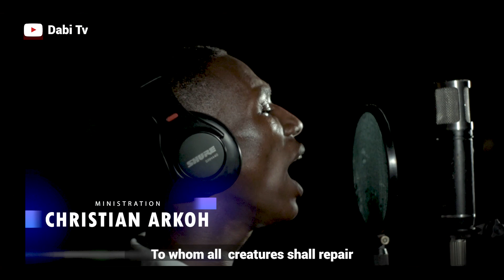PRESBYTERIAN HYMNS - WORSHIP SONGS | CHRISTIAN ARKO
Presbyterian Hymns, Worship songs by Christian Arkoh

The presbyterian hymns in twi live worship will bless and nourish your soul

There is power in the presbyterian hymns live worship if you don't understand twi language follow the lyrics of the hymns in English(Hymns for Worship)

Presbyterian Hymns (19, 4, 20, 11, 6 and 42)
Powerful presbyterian hymns
Inspiring presbyterian hymns

Follow us on other social media platform @DabiTv

Buy from the links below  to support Dabitv produce more video

Gear used for recording and production

Focusrite  Audio Interface Bundle with Headphones and XLR Cable

BEHRINGER U-PHORIA UMC1820, Black, 8-Channe

Behringer Ultravoice Xm8500 Dynamic Vocal Microphone, Cardioid

Shure SM57-LC Cardioid Dynamic Microphone - Black

Rode NT1KIT Cardioid Condenser Microphone Package

Canon EOS Rebel T7 DSLR Camera  with Canon EF-S 18-55mm f/3.5-5.6 is II Lens +  SanDisk 32GB Memory Cards

Nikon D3500 DSLR Camera w/AF-P DX 18-55mm VR and 70-300mm Double Zoom Lens Bundle with Travel Case, Wide Angle Lens, Telephoto Lens, Filter Sets, 32GB Memory Card and Accessories (11 Items)

Secrets of the Millionaire Mind: Mastering the Inner Game of Wealth

Rich Dad's Guide to Investing: What the Rich Invest in, That the Poor and the Middle Class Do Not!

Rich Dad Poor Dad for Teens: The Secrets about Money--That You Don't Learn in School!

Rich Dad's CASHFLOW Quadrant: Rich Dad's Guide to Financial Freedom

Rich Kid Smart Kid: Giving Your Child a Financial Head Start (Rich Dad's (Paperback))